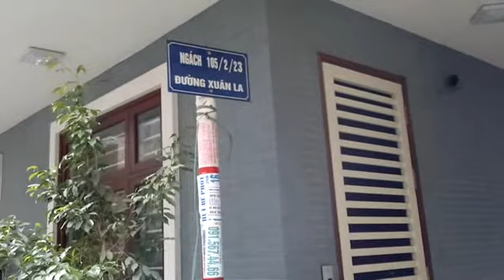5 5 dům rodičů Kimíčka